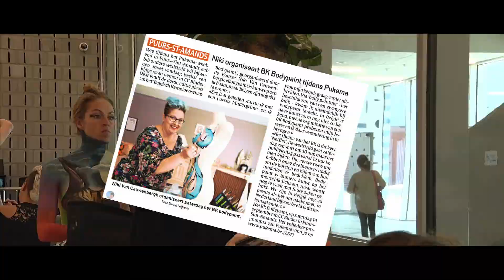BK Bodypaint Pukema 2019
Belgisch kampioenschap bodypaint te Puurs in cc Binder bij gelegenheid van Pukema